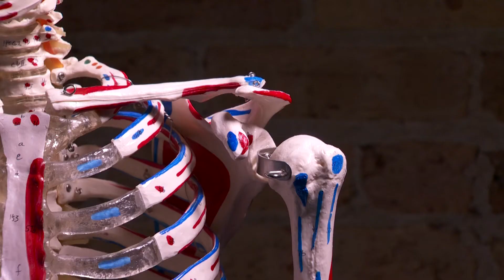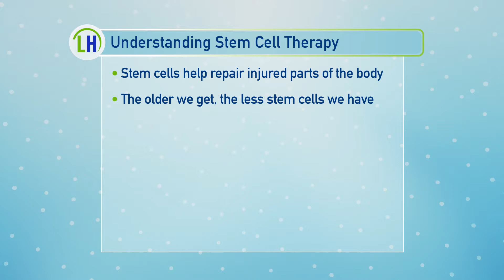Using Stem Cells for Ligament Damage | Living Healthy Chicago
Find out how this man was able to find relief from ligament damage by using stem cells.  He shares how he got back in the boxing ring after undergoing Stem cell therapy treatment.  We also learn more about how this therapy as an alternative to surgery, and works in the human body.

Living Healthy Chicago is a health and wellness program that airs Saturday mornings at 9am on WGN.  We aim to educate and inspire our viewers to live healthier lives.